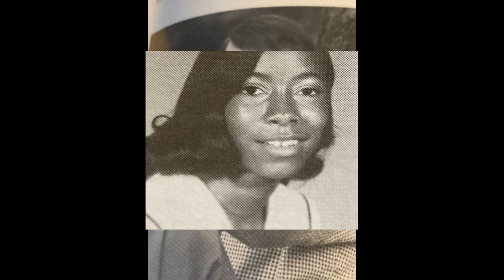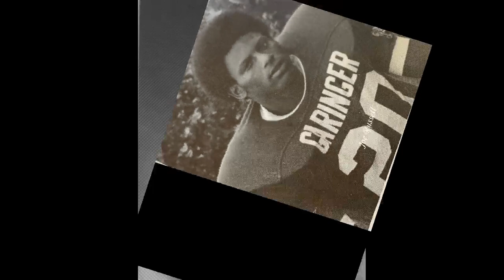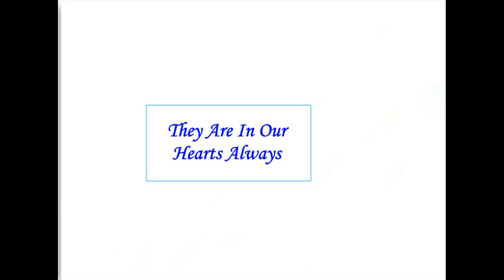In Memory-Garinger High School Class of 1975